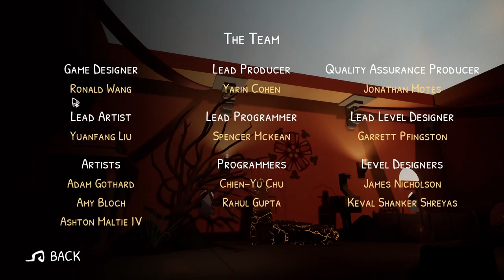Trikaya Pt 3 - The End!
Finishing up the Trikaya series. Pretty fun game, would recommend, and it's free!